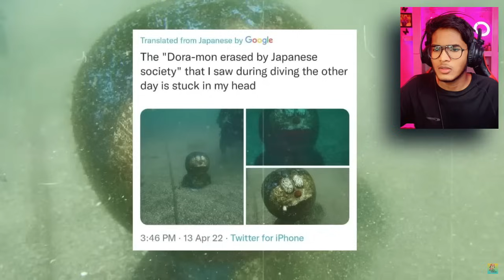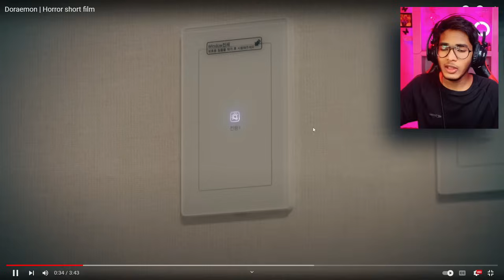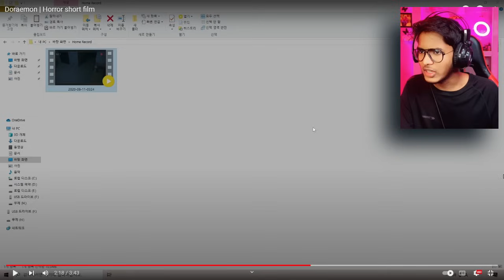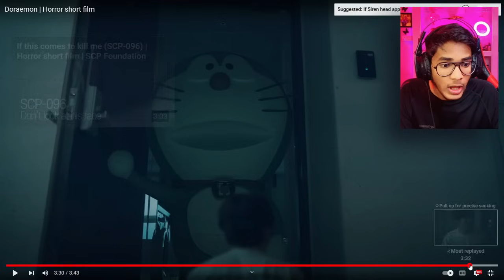DORAEMON Found Buried at Sea